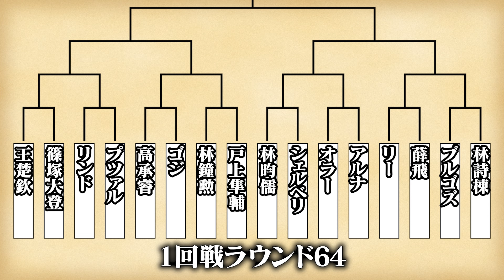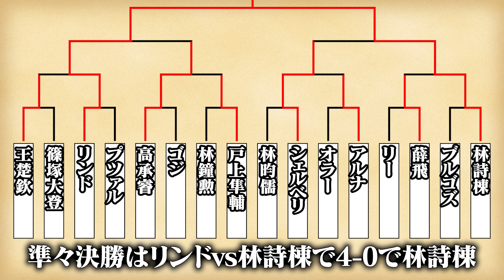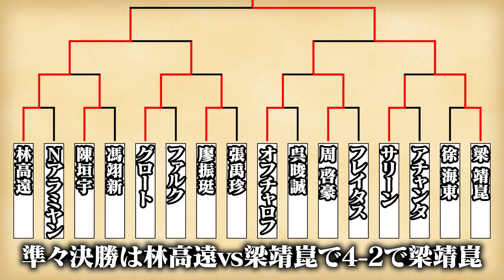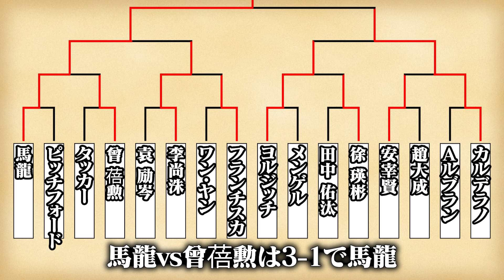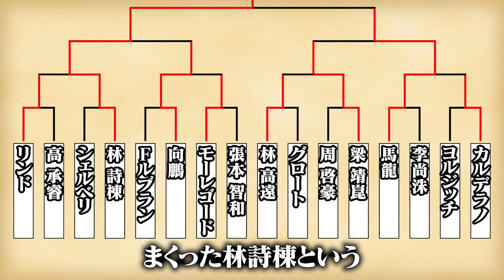【卓球】馬龍が林詩棟に敗れた男子シングルスのトーナメントチェック!!【チャイナスマッシュ2024】【張本智和】【松島輝空】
〈マイギア関連の情報〉
◆応募フォーム

(普段メールを確認することが少ないのでTwitterの方が返信は早いです)
【BGM等(使用していない場合もあります)】